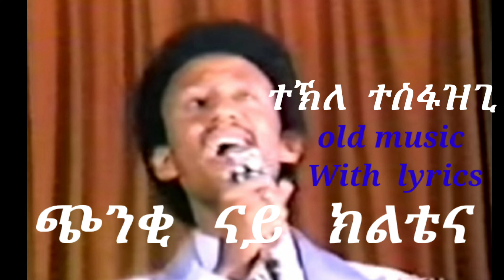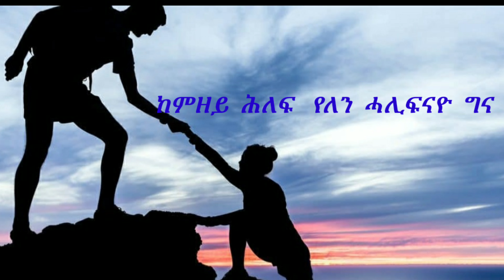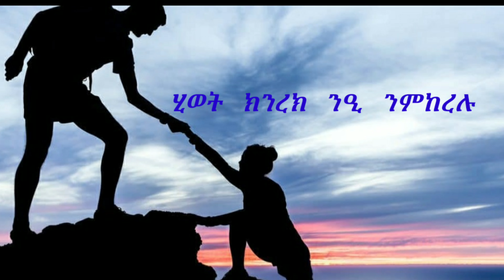Eritrean Old Music Legend Tekle Tesfazgi ""chnki nay kltina""With Lyrics""ጭንቂ ናይ ክልቴና """""